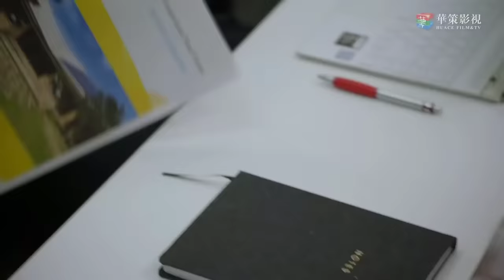ĐỊNH MỆNH HOÀN HẢO Tập 01 - Phim Tình Cảm Trung Quốc Hấp Dẫn Nhất (Thuyết Minh)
➤ Trọn Bộ ĐỊNH MỆNH HOÀN HẢO Thuyết Minh

✤Đạo diễn: An Kiến
✤Diễn viên: Hoàng Hiên, Đồng Lệ Á, Trương Hinh Dư
✤ Bộ phim ĐỊNH MỆNH HOÀN HẢO (QUAN HỆ HOÀN MỸ) xoay quanh kể các nhân viên làm việc trong ngành PR, những người bắt đầu tìm kiếm chính mình và dần dần học cách chiến đấu bên cạnh nhau để vượt qua nhiều trở ngại. Vệ Triết đã nhận được nhiều giải thưởng với tư cách là nhân viên quan hệ công chúng độc lập có giá trị nhất trong lĩnh vực này. Giang Đại Lâm là một tân binh có rất nhiều tiềm năng. Cô ấy ngay thẳng, có năng lực, hoạt ngôn và đầy phong cách. Hai người hợp tác để chạy đua với thời gian và hoàn thành các kế hoạch.